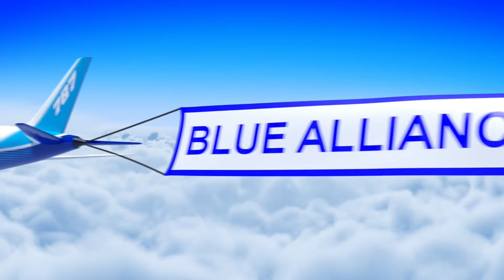Qualification 10 of 78 - NE District Granite State Event